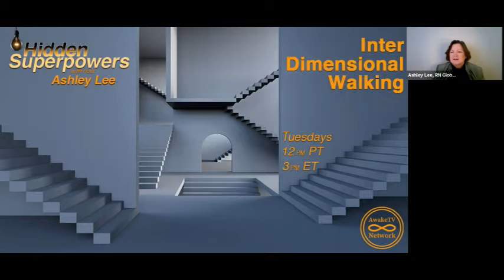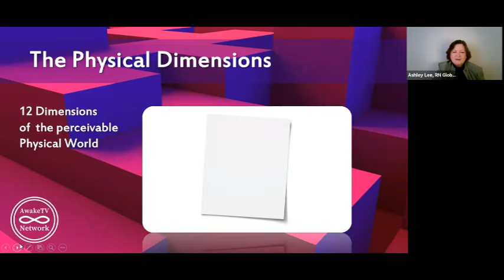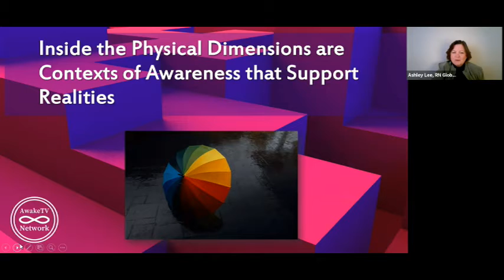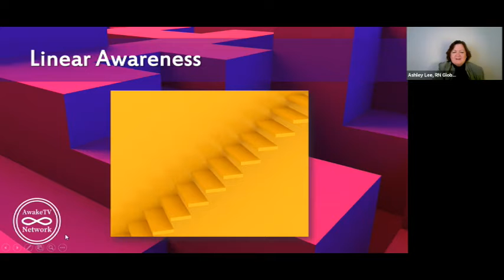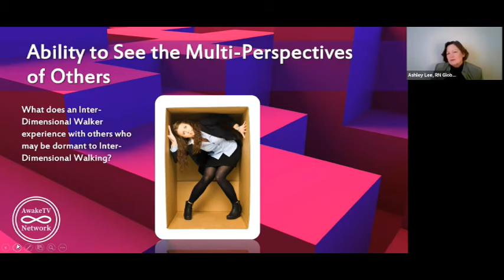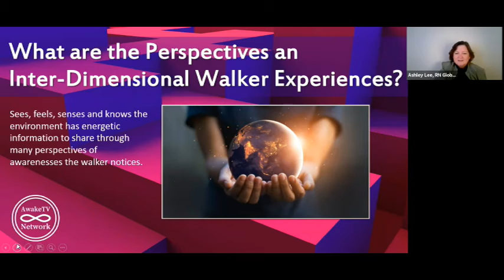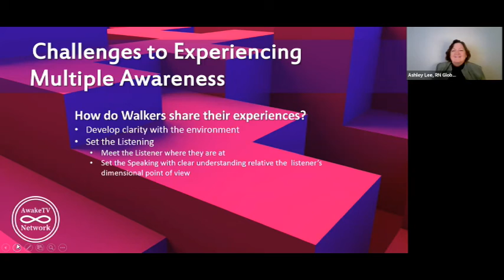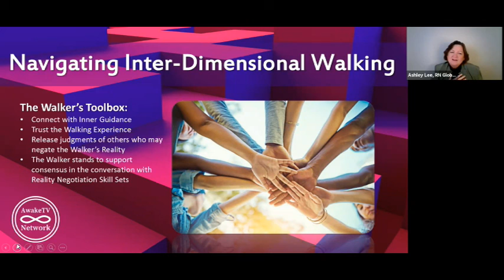Hidden Superpowers with host Ashley Lee, Global Energy Healer - E8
Hidden Superpowers Episode 8 – Living As An Inter-dimensional Walker
Inter Dimensional Walking can be overwhelming when we did not realize we are actually doing this! Tune in to learn more about this extraordinary gift you or others may experience!
“Stroll through multiple dimensions by experiencing perspectives from all viewpoints”
We will be supporting you by enhancing your ability to walk through multiple dimensions as you perceive various perspectives, gain clarity and resource yourself for discerning the Truth.

Center for Conscious Kids is a branch of Center for Conscious Awareness and this initiative supports the collaboration by guiding children and their families around the world to communicate their giftedness, also known as their superpowers, without the need for external technologies.

We invite you to experience Discovering Your Hidden Superpowers on your journey to becoming aware of the next highest version of yourself by elevating your focus to believing you can, through releasing self-judgments and moving into self-love.

Experience Discovering Your Hidden SuperPowers via ***Remote Transmission Energy Healing Program!***
12 consecutive Wednesday nights at 10PM Your Time Zone and free from all technology:
1. Meditate in your comfort zone
2. Connect to your Inner Guidance
3. Access your Superpower
4. Master your innate abilities